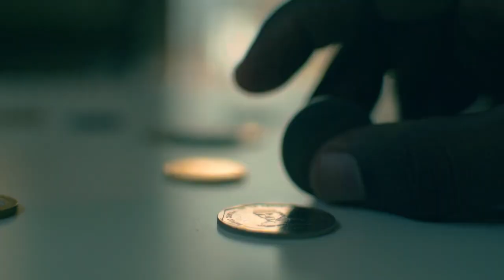Atento a mi 2020 - Homenaje a Lapiz Conciente (Dais) Vídeo Oficial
◄███▓▒░░Gracias por Visitar la Descripción!░░▒▓███►